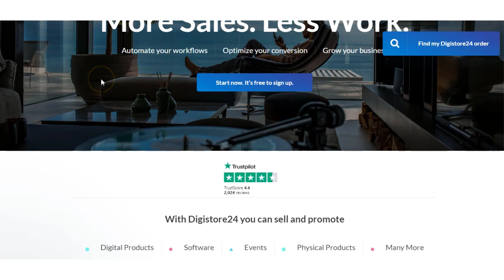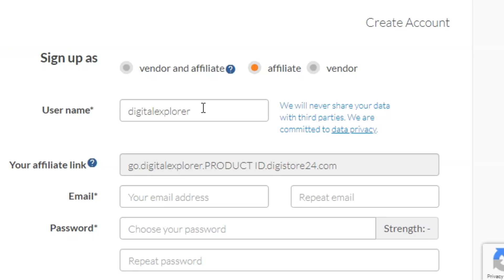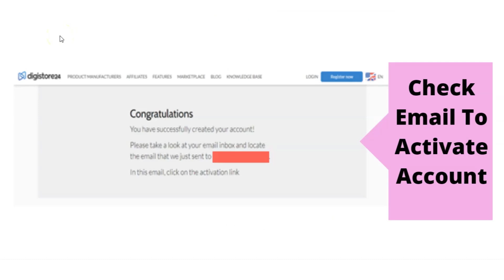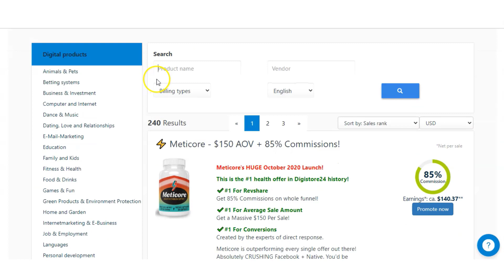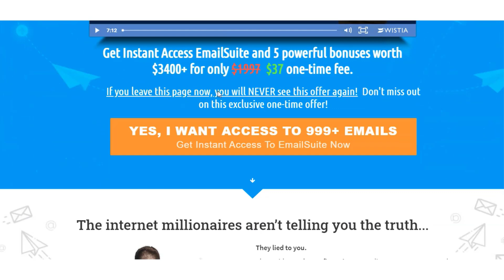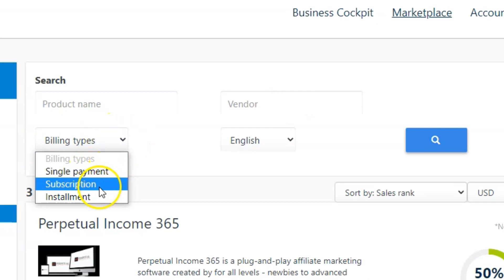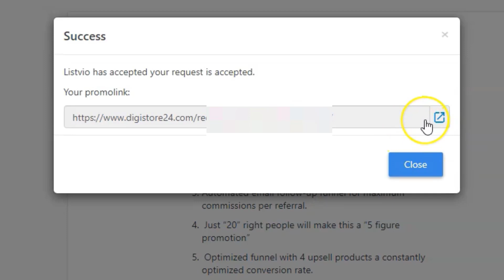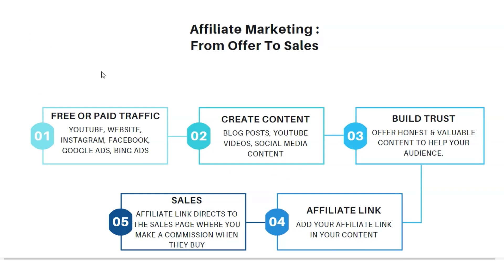Digistore24 Beginners Tutorial 💠 Step By Step Digistore 24 Walkthrough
In this Digistore24 beginner's video, I give a step by step walkthrough of the platform.

Although they are quite similar to Clickbank, they do offer some additional benefits to it users, that Clickbank do not.

0:00 Introduction

0:50 Why Digistore24 Is Worth Considering As A Beginner?

2:19 Setting Up Your Account

4:23 Digistore24 Walkthrough

8:09 Ways To Promote & Make Money On Digistore24